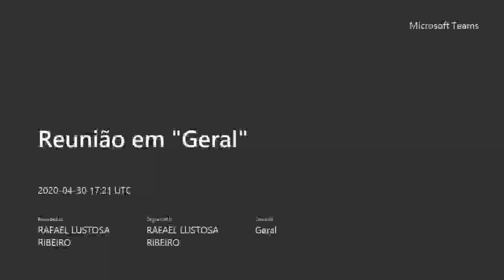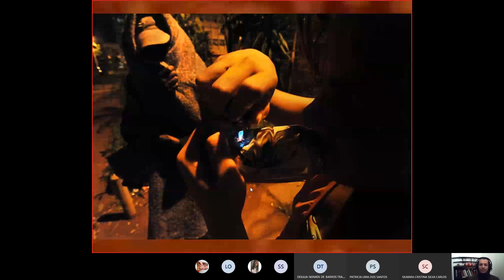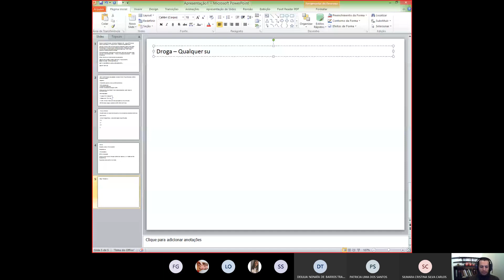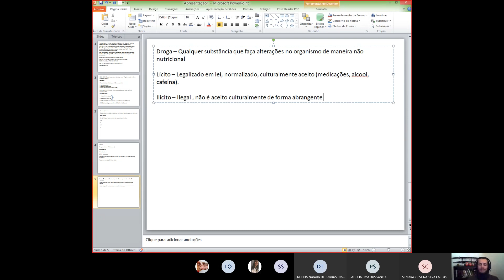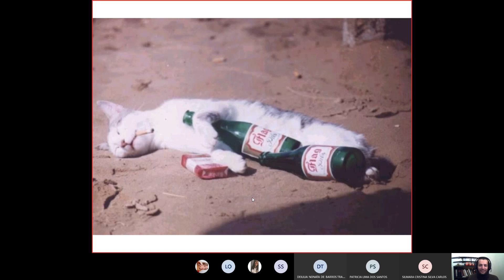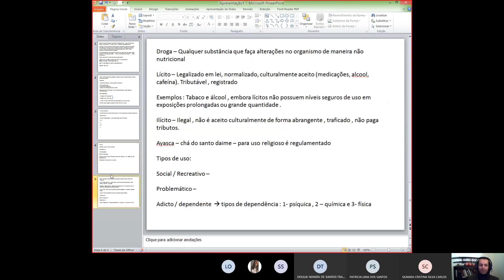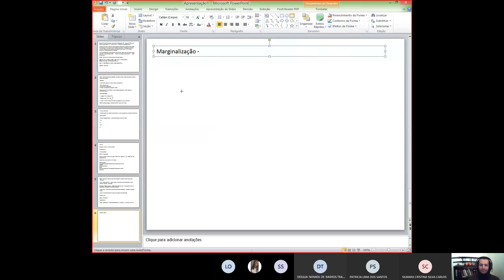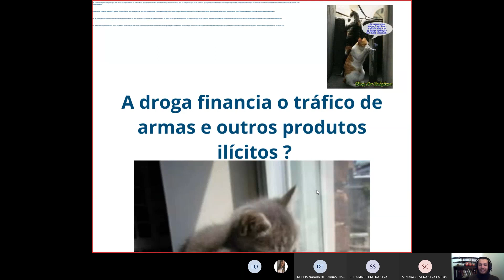Web aula - Drogas e políticas de saúde mental - Desafios, concepções, exemplos...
Web aula gravada e disponibilizada com a permissão dos alunos durante a pandemia de COVID 19 .